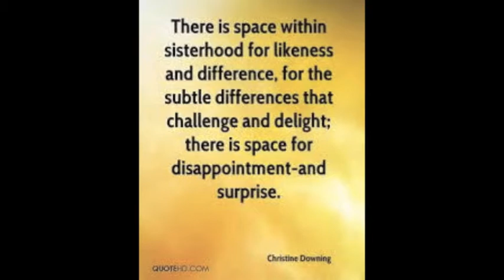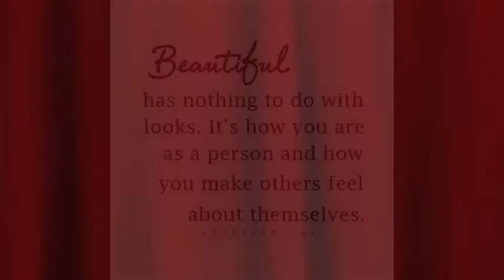changingattitudestowardswomenworldwide2015 Dominque Waters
purpose of this Google hangout is giving a platform to discuss what we as women go through as young girls, teens and women. Major Shout Out to Ms. Dominque Waters for sharing her story with us!! she will be on our hangout!!